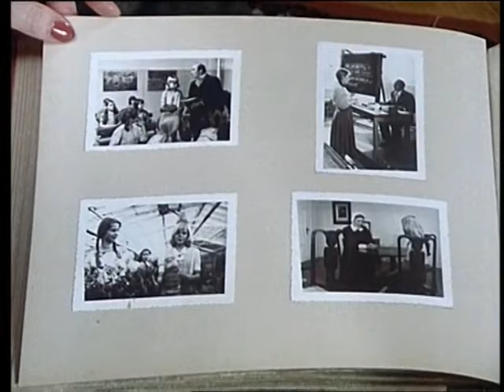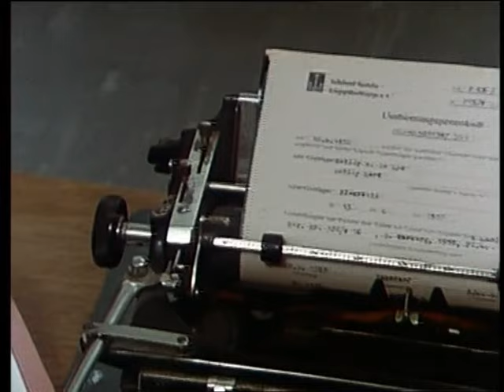Nirgendwo ist Poenichen - 30 2.13.Der Pommerntag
Nirgendwo ist Poenichen ist ein Fernseh-Mehrteiler aus dem Jahr 1980, der von der Bavaria Atelier GmbH produziert wurde. Er basiert auf dem gleichnamigen Roman von Christine Brückner aus dem Jahr 1977 und ist die Fortsetzung des Mehrteilers Jauche und Levkojen.

Handlung:
Maximiliane Quint flüchtet während des Zweiten Weltkriegs mit ihren vier kleinen Kindern aus Pommern nach Berlin. Dort angekommen sucht sie erfolglos nach ihrem Mann Viktor. Da in der Großstadt, die in Trümmern liegt, nur vorübergehend ein Unterschlupf für die Familie zu finden ist, zieht sie weiter zum Stammsitz der Familie, Burg Eyckel in Franken, wo Maximiliane an Weihnachten 1945 ihr fünftes Kind zur Welt bringt.

Um die anderen Familienmitglieder zu finden, ziehen die Quints wieder Richtung Norden. In Marburg eröffnet Maximiliane eine Fischbraterei. Als ihre Patentante stirbt, erbt Maximiliane den Stammsitz Eyckel. Sie verkauft ihn an Verwandte. Die Jahre vergehen und aus Amerika kommt eine Einladung von ihrer Mutter Vera. Mitte der 1950er-Jahre unternimmt die Familie daraufhin eine Reise in die Vereinigten Staaten.

Nachdem ihr Sohn Golo bei einem Autounfall ums Leben gekommen ist und die anderen Kinder ausgezogen sind, verlässt Maximiliane Marburg und reist zurück zur Burg Eyckel, die jetzt ein Hotel ist. Sie macht sich auf den Weg nach Polen, um das Gut Poenichen zu finden, auf dem sie aufgewachsen ist.

Besetzung:
    Arno Assmann: Joachim von Quindt
    Edda Seippel: Sophie Charlotte von Quindt
    Ulrike Bliefert: Maximiliane Irene von Quindt
    Franziska Bronnen: Vera von Quindt
    Herbert Steinmetz: Otto Riepe
    Ilsemarie Schnering: Anna Riepe
    Edeltraut Elsner: Martha Riepe
    Hartmut Becker: Christian Blaskorken
    Wilfried Klaus: Viktor Quint
    Pinkas Braun: Dr. Grün
    Ferdy Mayne: Dr. Wittkow
    Joachim Wichmann: Adolph von Quindt
    Götz Olaf Rausch: Max von Quindt
    Eva Lissa: Großtante Maximiliane
    Liane Hielscher: Anna Hieronimi
    Ingeborg Lapsien: Generalin
    Sigfrit Steiner: Simon August
    Britta Fischer: Lenchen Priebe
    Eva Behrmann: Edda
    Markus Helis: Golo
    Mathias Einert: Joachim
    Bettina Friedrich: Mirka
    Ute Christensen: Viktoria